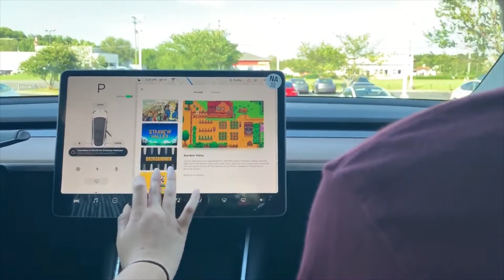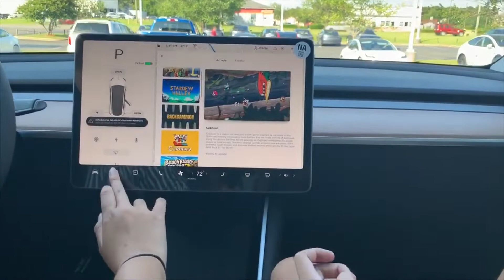Nhận Xe Điện Tesla và Chia Sẻ Kinh Nghiệm.